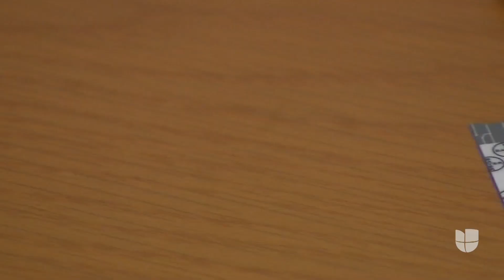La Asociación Americana de Diabetes presenta 100 nuevas recomendaciones para controlar la enfermedad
Este lunes, la Asociación Americana de la Diabetes presentó nuevas directrices para combatir esta enfermedad que afecta a millones de personas. Entre las principales recomendaciones está perder un 15% del peso corporal, un gran cambio en comparación con el 5% que se aconsejaba anteriormente. Además, se sugiere la práctica de ejercicios y la reducción del consumo de alimentos procesados y azúcares añadidos.

León Krauze